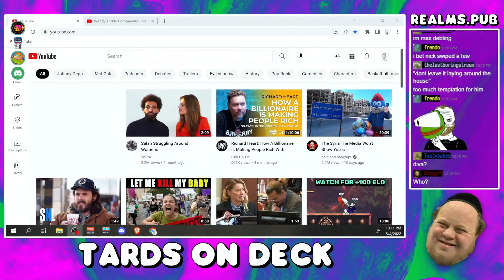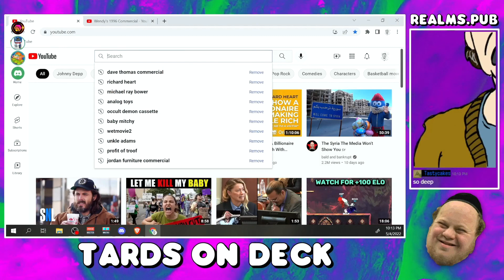Our Apology To Blue_Eyed_Diva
She should really be honored to appear as Zordon